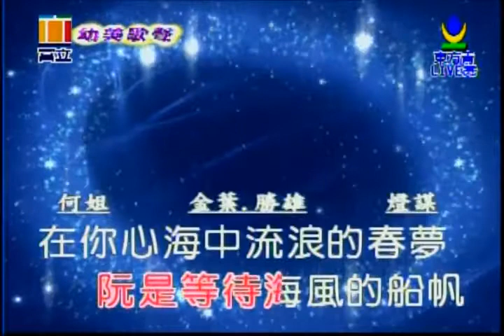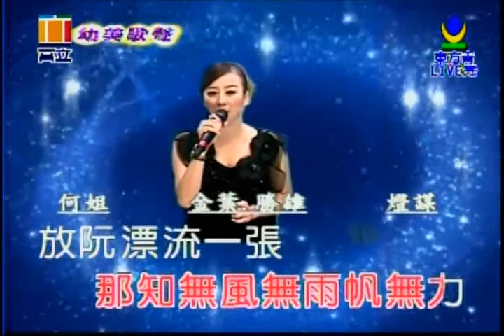情網 喬幼 演唱